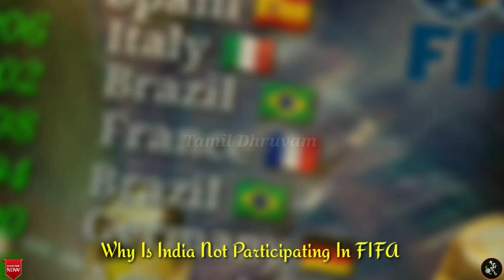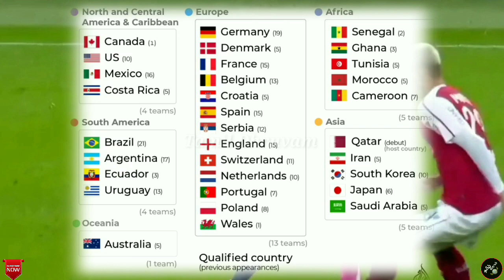Why India Not Playing In FIFA World Cup 2022|How to qualify FIFA teams|All India Football Federation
Why India Not Playing In FIFA World Cup 2022|FIFA World Cup 2022 Qatar|All India Football Federation

Why India not playing in fifa world cup 2022
FIFA world cup in Qatar 2022
FIFA world cup updates
FIFA- Federation international de football Association
FIFA
AIFF
fifa non copyrighted music
fifa no copyrighted photoages
fifa no copyrighted videos
All India football federation
Indian football teams
India football mens team
Indian football womens team
why FIFA suspended AIFF In Qatar world cup
how to qualify for FIFA World cup
How to qualify FIFA teams
India did qualify for FIFA world cup 1950
Asia
Africa
North America
South America
Europe
asian football association
africa football association
europe football association
north america football association
south america football association